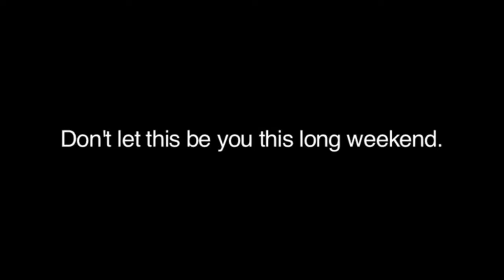Don't let this be you this long weekend (no audio)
This recent crash captured near Yalata shows how quickly things can become unstuck. Drive safely this long weekend.